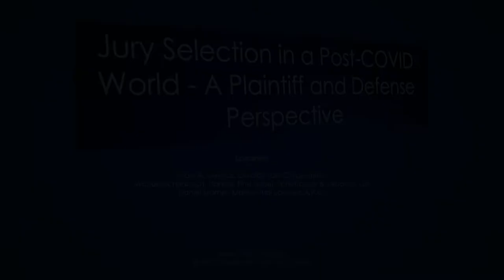Jury Selection in a Post-COVID World - A Plaintiff and Defense Perspective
Speakers:
Gary A. Dordick, Dordick Law Corporation
Michael Schonbuch, Daniels, Fine, Israel, Schonbuch & Lebovits, LLP
Daniel Kramer, Kramer Trial Lawyers A.P.C.

The Resolve Law LA website is now live and accepting volunteer Settlement Officer registrations for the initial round of MSCs, through August 31, 2021. MSCs are scheduled Monday through Friday, excluding court holidays, at 9 am-12:00 pm and 1:30-4:30 pm, and will be conducted through the Resolve Law LA website in the integrated Zoom platform. If you have 10 or more years of litigation experience, please register now and volunteer as a Plaintiff Settlement Officer, Defense Settlement Officer, or neutral Settlement Officer.

Category: Litigation, Personal Injury Law, Labor & Employment Law